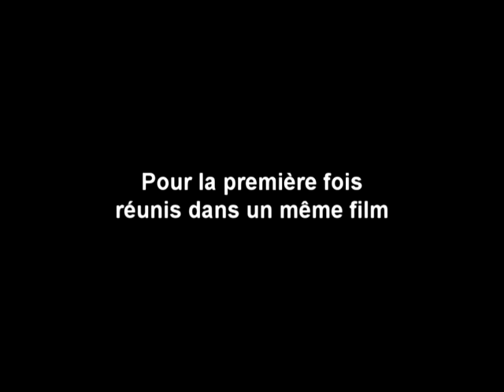Kamae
Un nouveau DVD sur le Karate-Do vient de sortir !
son titre est : KAMAE !
Retrouvez les grands Senseï du Karate français :
Pierre Berthier - Sadek Mazri - Jean-Louis Morel - Christian Clause - Pierre Blot et le Shihan Hamid Hamiche.
Un film exceptionnel pour progresser sur la Voie du Karate-Do grâce à la richesse des témoignages de ces grands Maîtres de niveau mondial !!!
KAMAE est un film recommandé par la Fédération Française de Karate !